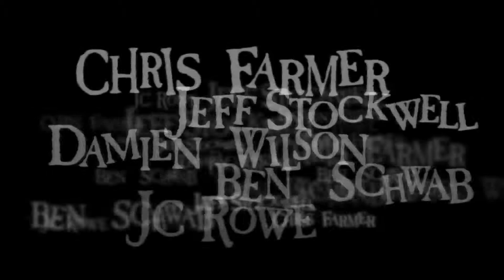XSJADO - Team Mix 2010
This video features the 2010 Xsjado Pro Team:
Chris Farmer
Jeff Stockwell
Damien Wilson
Ben Schwab
JC Rowe

also featuring some of our team riders from around the world:
Kevin Yee
Rian Arnold
Victor Galicia
Marcus Benavides
Michael Garlinghouse
Nicolas Schopfer
Dustin Weberski

Edited by Brandon Negrete.